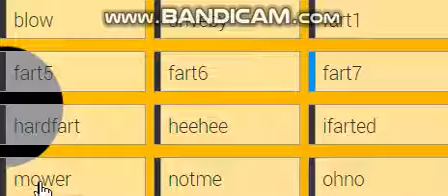Epic Fart Beat 3; Master of Musical Fartistry